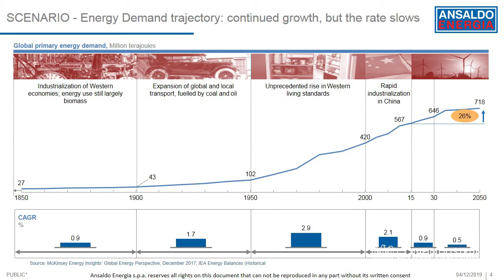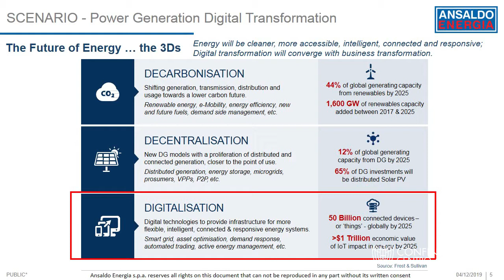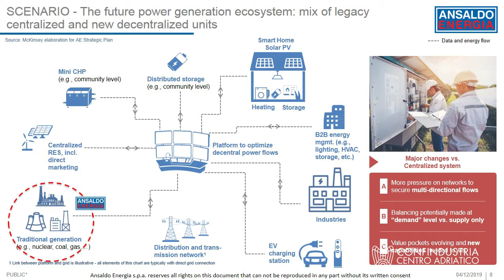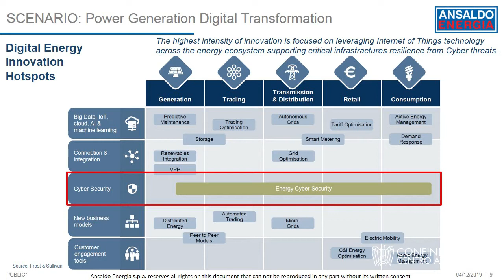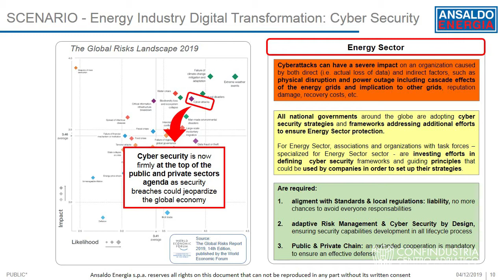Leadership e innovazione - Come nasce un ecosistema collaborativo digitale - 02.12.2019 (parte 2)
Il progetto Leadership e Innovazione, curato da Confindustria Centro Adriatico con il sostegno della Camera di Commercio delle Marche, presenta alle aziende del territorio l'esperienza di Luca Manuelli, dal 2012 in Ansaldo Energia ove ricopre il ruolo di Chief Digital Officer & SVP Quality, IT and Process Improvement.Da Marzo 2019 è inoltre Presidente del Cluster Fabbrica Intelligente, che coinvolge i principali attori del mondo della ricerca e dell’industria a supporto dell’innovazione del settore manifatturiero.Un'esperienza, maturata alla vigilia degli imminenti mutamenti sanitari a livello mondiale, che rende ancor più attuali i temi già allora intrapresi per sensibilizzare le imprese ad un maggior livello di digitalizzazione.